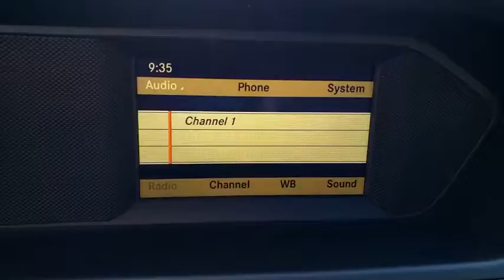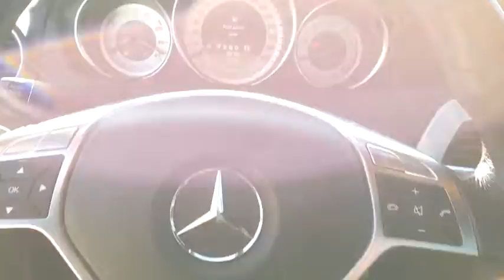2012 MERCEDES-BENZ C-CLASS Las Vegas, Henderson, North Las Vegas, Boulder City, Pahrump, NV PU9137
Arctic White Used 2012 MERCEDES-BENZ C-CLASS available in Las Vegas, Nevada at Prestige CJD. Servicing the Henderson, North Las Vegas, Boulder City, Pahrump, NV area.
2012 MERCEDES-BENZ C-CLASS 4DR SDN C 250 SPORT RWD - Stock#: PU9137 - VIN#: WDDGF4HB3CR219602

Prestige CJD
6520 Centennial Center Blvd

Prestige Chrysler Jeep Dodge is pleased to offer this Arctic White 2012 Mercedes-Benz C-Class C 250 for purchase this vehicle is well equipped with many features including. RWD 7-Speed Automatic 1.8L I4 DOHC 16VbrbrRecent Arrival! Odometer is 8647 miles below market average! 21/31 City/Highway MPGbrbrbrThanks for checking out this great vehicle. When looking to buy pre-owned why not buy from the #1 Chrysler Jeep Dodge RAM dealer in Nevada? Give us a call or come by today to see our huge inventory selection and let our great team assist you in locating your next vehicle!